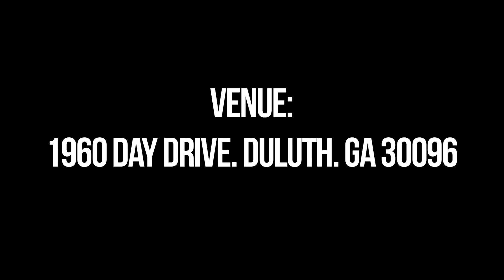COMING TO ATLANTA (AUGUST 21st - 23rd)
Also every monday - Friday on the morning devotion from 5am- 6am. Amenooo!!!